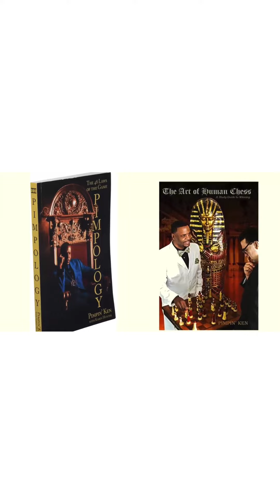HHF ALL STARS: CEO PIMPINKEN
Music game take over.